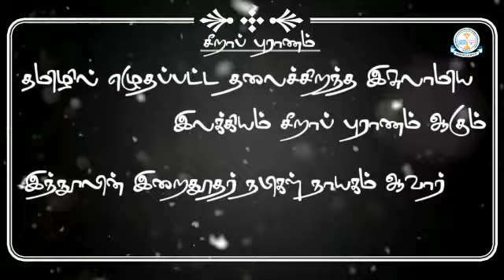தமிழ்/ சீறாப்புராணம்/ மேல்நிலை இரண்டாம் ஆண்டு /அ.சஞ்சய்